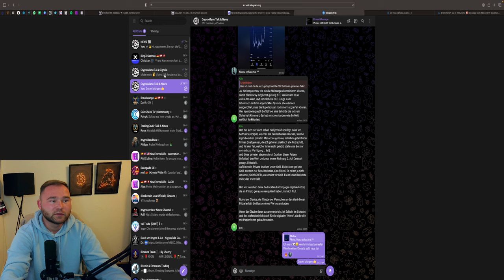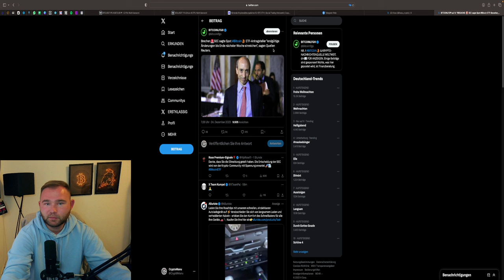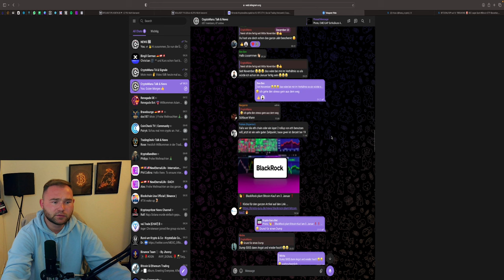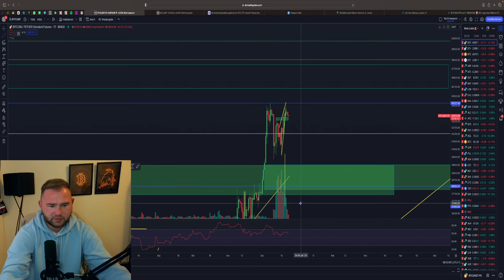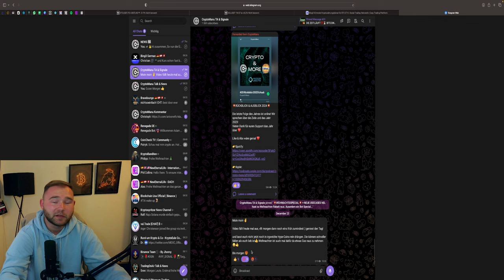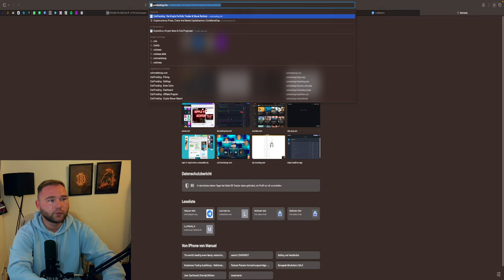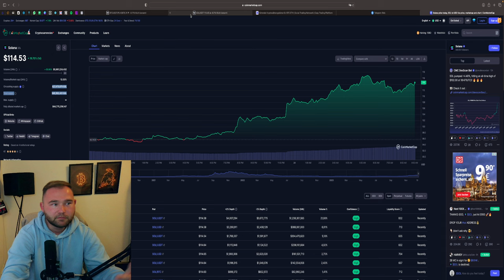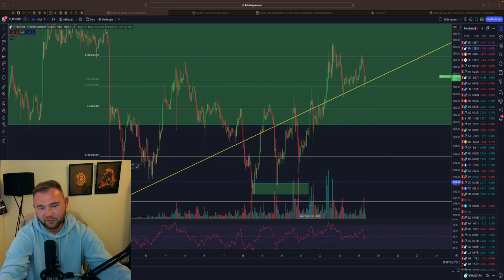ES IST VORBEI‼️ BITCOIN SPOT ETF KOMMT‼️ 🚀 KORREKTUR ENDE❓ SOLANA & SHITCOIN WARNUNG⚠️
⏱Timesteps:
00:00 Abo, Kommentar & Like nicht vergessen
00:30 Bitcoin
05:00 SOLANA & SHITCOIN WARNUNG

👉 TRADING LERNEN?
✉️ Geschäftliche Anfragen ✉️